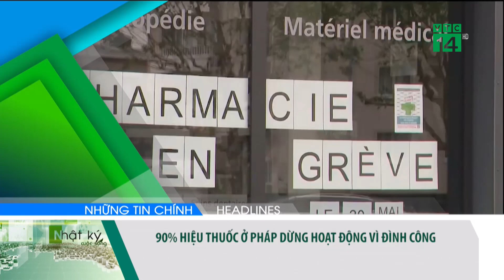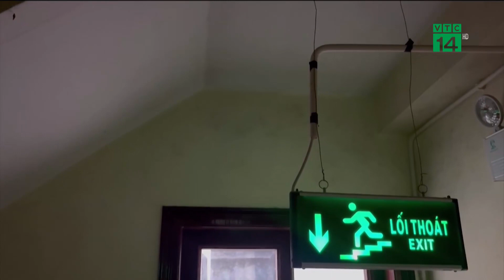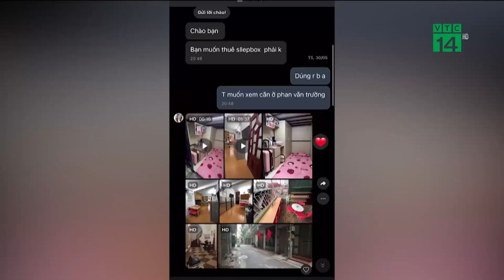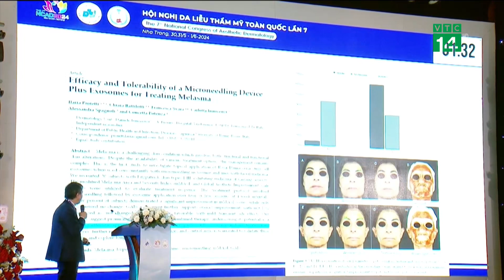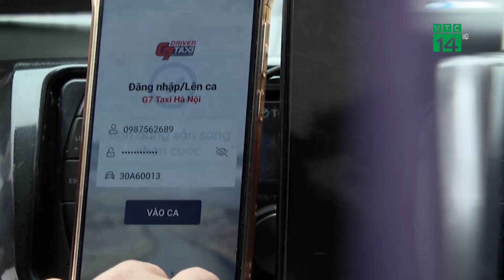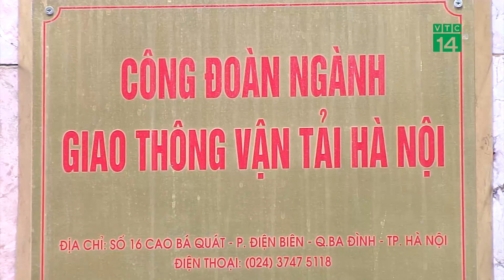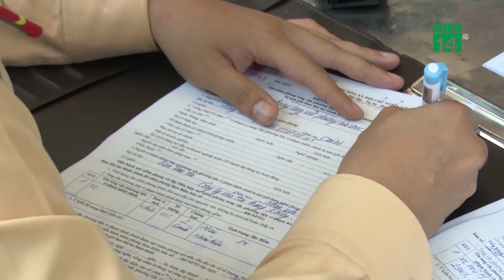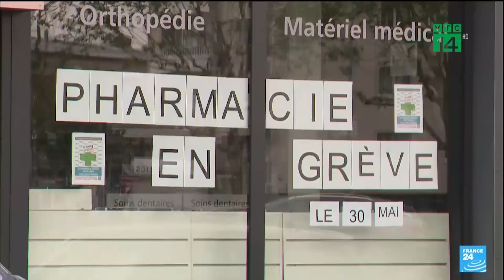Biển Đông có Cơn Bão đầu tiên trong năm 2024|VTC14 GREEN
VTC14 GREEN|Chiều 31/5, áp thấp nhiệt đới trên khu vực phía Bắc quần đảo Hoàng Sa đã mạnh lên thành bão. Đây cũng là cơn bão đầu tiên trong mùa mưa bão 2024 có tên quốc tế là Maliksi. Theo cơ quan khí tượng, dù không tác động trực tiếp đến đất liền nước ta, tuy nhiên, ảnh hưởng của bão sẽ gây mưa cho nhiều khu vực trên cả nước.